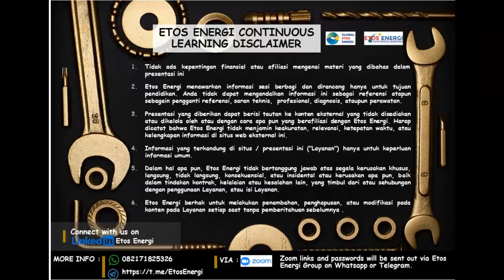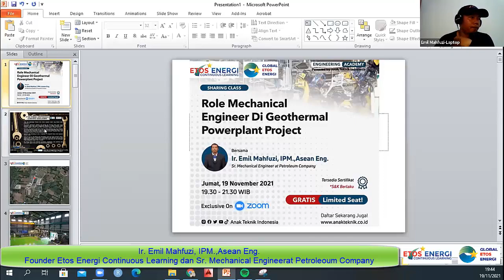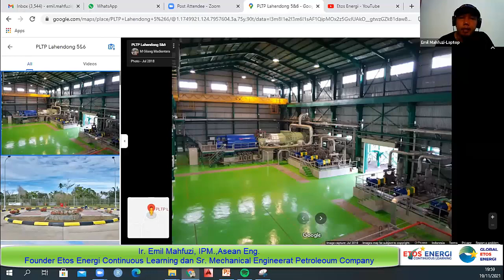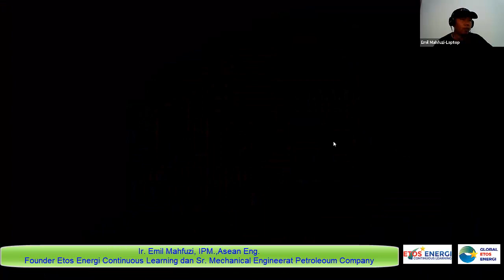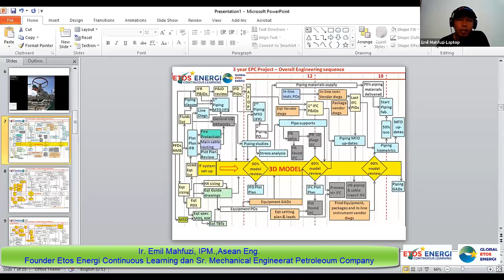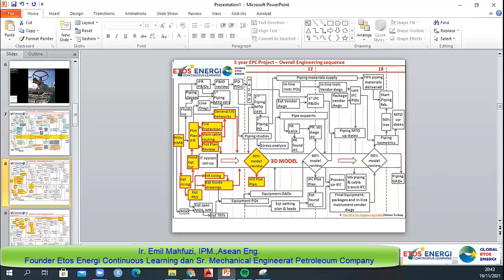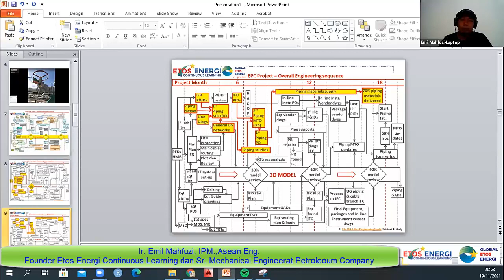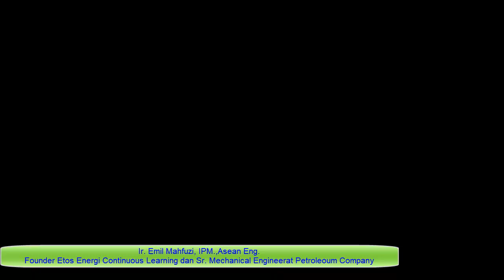Eps 49 Ngobrol Pembangkit Listrik Tenaga Panas Bumi, Ir. Emil Mahfuzi,IPM., Asean Eng.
Pembicara ada seorang professional dibidang mechanical engineer dibidang panas bumi